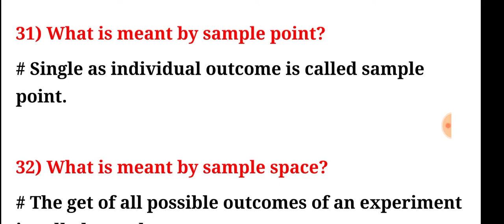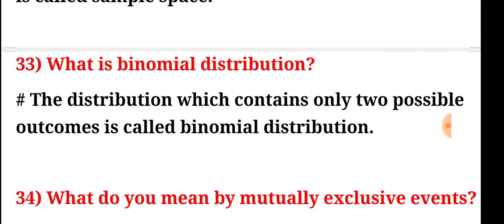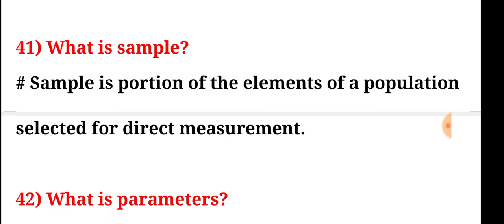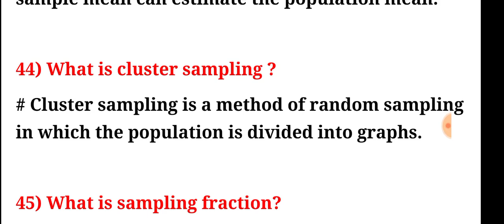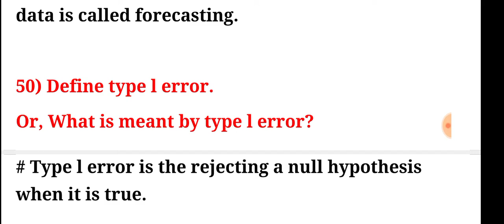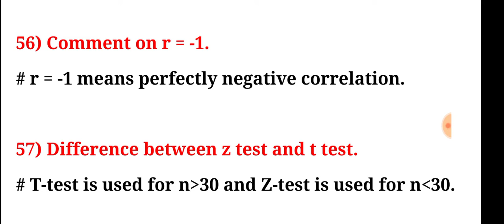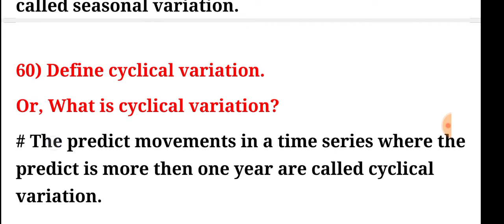Business Statistics Part A class 2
Business Statistics
⏩ কোর্সে যা যা থাকছে:
1) বিকাশ ম্যানু থেকে চার নম্বরে পেমেন্ট ( Payment )  অপশন এ ক্লিক করুন সেখানে মার্চেন্ট একাউন্ট নাম্বার চাইবে l
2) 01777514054 এই নাম্বারটি মার্চেন্ট একাউন্ট হিসেবে দিন ৷
3) এরপর কোর্স ফি টাকা এমাউন্ট লিখে আমাদের কাছে পাঠিয়ে দিন ৷
4) টাকা পাঠানোর পর আপনার নাম্বারটি অথবা টাকা পাঠানোর স্ক্রিনশট ফেসবুকে /হোয়াটসঅ্যাপে পাঠিয়ে দিতে হবে I
ধন্যবাদ আসসালামু আলাইকুম ওয়া রাহমাতুল্লাহ
ব্যবসায় পরিসংখ্যান সম্পূর্ণ বইটি আপনাদের জন্য
সাজেশন কোর্স আকারে তৈরি করা হয়েছে
Basic Info:
🔥Duration  20 Hours
🔥Full Book PDF + Video + Live
🔥 Math ≈100 Class 100+
🔥Live time Support
🔥Price Total 600/- tk
🔥Day Night 24 Hours Call, Text & Reply Facilities.

Chapter Name And Formate
1) Introduction  ⑧  Formate Math
2) Central Tednedcy ⑥ Formate Math
3) Dispersion ④ Formate Math
4) Sampling ④ Formate Math
6) Hypothesis ⑧ Formate Math
7) Correlation ⑦ Formate Math
8) Index Number ⑤ Formate Math
9) Moments, Skewness ④ Formate Math
10) Regression ⑤ Formate Math
11) Forecasting ⑤ Formate Math
12) Probability 25 Formate Math

 এই কোর্সে যা যা পাবেন
💪 একটি পিডিএফ সাজেশন লেকচার সিট ৷
💪 লেকচার সিটের ভিডিও ও সমাধান
💪  প্রয়োজনীয় সূত্র সমূহ
💪  সহজে অংক করার টেকনিক ৷
 💪 প্রতিদিন 2 ঘণ্টা করে পড়লে 10 দিনে ই পুরো বই শেষ করার সুযোগ ৷
 💪 অল্প সময়ে অল্প খরচে সম্পূর্ণ বই সাজেশন সহ সমাধান ৷
 💪 পিডিএফ, ভিডিও, লাইভ সবকিছুই ডাউনলোড করার অপশন ৷
 💪 সেই সাথে আনুষঙ্গিক আরও অনেক কিছু যা আপনার পড়াশোনায় সাহায্য করবে ৷

👉 ব্যবসায় পরিসংখ্যান নিয়ে যাদের সমস্যা  রয়েছে ,
👉 যাদের বেসিক একদমই দুর্বল ,
👉 প্রশ্নের উত্তর যারা একদমই পারেন না ,
👉 পড়ার জন্য হাতে যাদের একদমই সময় নেই ,
👉 প্রাইভেট পড়তে যাদের যথেষ্ট টাকা নেই ,
👉 যারা ভালো শিক্ষক পাচ্ছেন না,
👉 যাদের হাতে ভালো সোর্স নেই,
👉 যারা চাকরী বা বিভিন্ন কাজের ব্যস্ততায় আছেন
👉 যারা নির্দিষ্ট সময়ে ক্লাস করতে পারছেন না এবং
👉 এছাড়াও যাদের বিভিন্ন সমস্যা রয়েছে
তাদের সকলের জন্য তৈরি করা হয়েছে ৷

 এডমিশন চলছে 🥱 এখনই জয়েন হয়ে যান,
জয়েন হওয়ার জন্য যা যা করতে হবে
🎂 প্রথমে কোর্স ফি পে করতে হবে ৷
🎂 তারপর গ্রুপে রিকোয়েস্ট দিয়ে রাখবেন আমাদের পক্ষ হতে একসেপ্ট করে নেওয়া হবে ৷
🎂 গ্রুপে জয়েন হওয়ার পর অটোমেটিক সবকিছু বুঝতে পারবেন ৷ না পারলেও সমস্যা নেই আমাদের পক্ষ থেকে শিখিয়ে দেওয়া হবে বা গ্রুপের বাকি মেম্বারাই বলে দেবে ৷

1) বিকাশ ম্যানু থেকে চার নম্বরে পেমেন্ট ( Payment )  অপশন এ ক্লিক করুন সেখানে মার্চেন্ট একাউন্ট নাম্বার চাইবে l
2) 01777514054 এই নাম্বারটি মার্চেন্ট একাউন্ট হিসেবে দিন ৷
3) এরপর কোর্স ফি টাকা এমাউন্ট লিখে আমাদের কাছে পাঠিয়ে দিন ৷
4) টাকা পাঠানোর পর আপনার নাম্বারটি অথবা টাকা পাঠানোর স্ক্রিনশট ফেসবুকে /হোয়াটসঅ্যাপে পাঠিয়ে দিতে হবে

 এতক্ষণ  ধৈর্য ধরে পড়ার জন্য আপনাকে অসংখ্য ধন্যবাদ